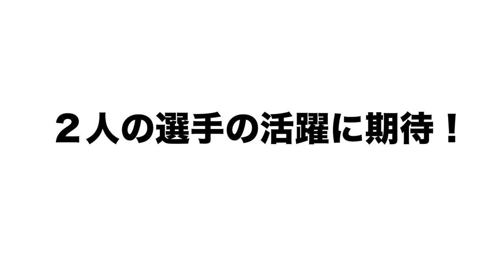球界を担う2人を比較してみた【安田尚憲】【村上宗隆】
■中日根尾とロッテの藤原の比較